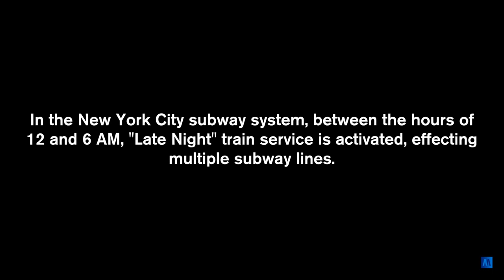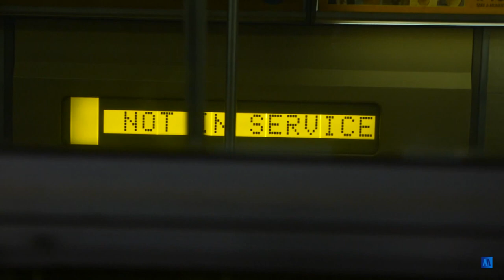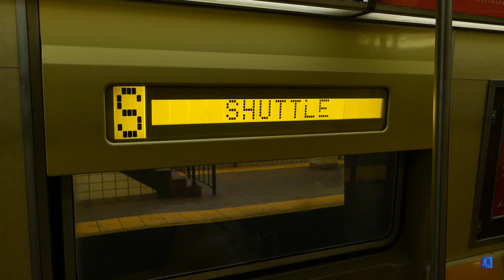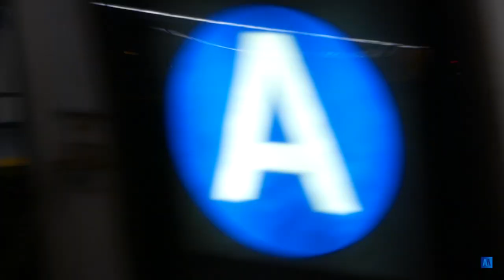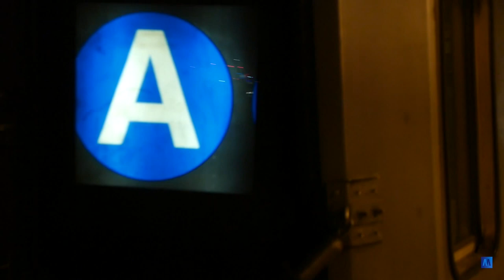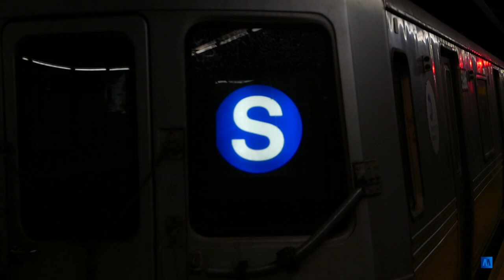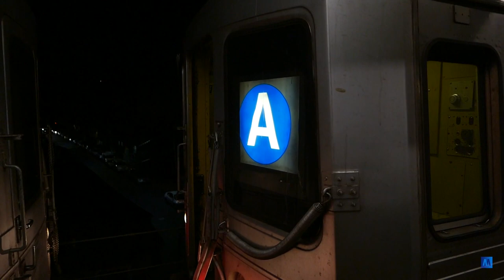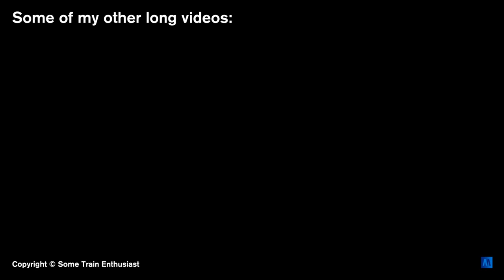Lefferts Boulevard Shuttle: Full Run (+ Decoupling and Recoupling)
Taken between 12:00 and 6:00 AM. During this time, A trains stop using Lefferts Boulevard as a south terminal, so this shuttle makes up for it. This was a very hard trip to plan and get ready for, so only attempt this if you have a lot of time to kill, have a good camera so it's worth it, and have someone to go along with you. You don't wanna be out there alone.

2/17-18/2017